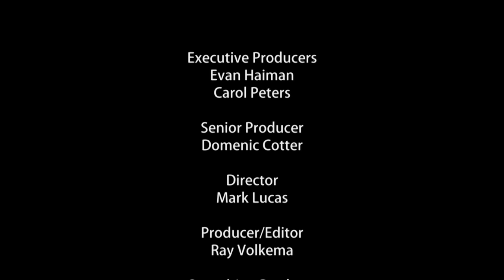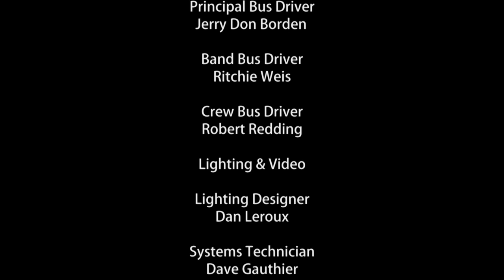Heart === Fanatic Live From Caesar's Colosseum [ Canada ]★HQ★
Sisters Ann and Nancy Wilson, better known as Heart, celebrating the release of their 14th studio album Fanatic with a very special performance at the Caesars Colosseum in Windsor, Ontario. Performing new songs and timeless hits like Alone, 'Dog And Butterfly', Crazy on You and Barracuda with brand new arrangements.

Band Members :

Ann Wilson - Vocals, Guitar, Flute
Nancy Wilson - Guitar, Vocals, Mandolin
Craig Bartock - Guitar, Vocals
Debbie Shair - Keyboards,Vocals, Percussion
Ben Smith - Drums, Percussion
Dan Rothchild - Bass

Strings:

Ben Mink - Violin
Svetlana Mondrusov - Violin
Hughes - Violin
Roman Kosarev - Viola
Lusine Petrosyan - Cello

Tracklist:

01. Fanatic
02. Heartless
03. What About Love
04. Mashallah!
05. Even It Up
06. 59 Crunch
07. On
08. Dog And Butterfly
09. Walking Good
10. These Dreams
11. Alone
12. Dear Old America
13. Crazy On You
14. Barracuda